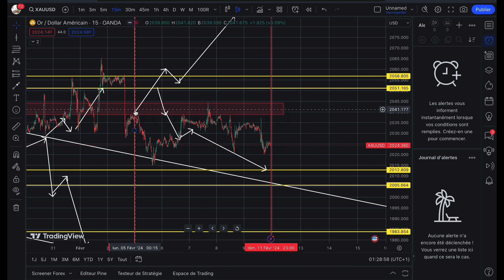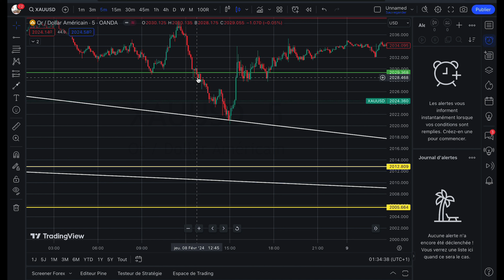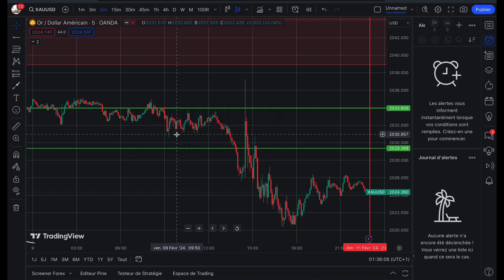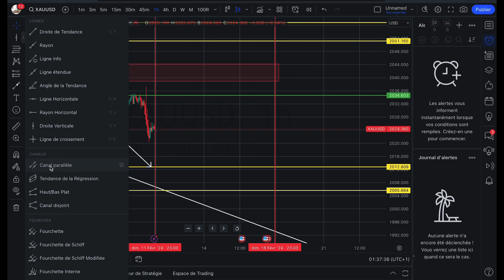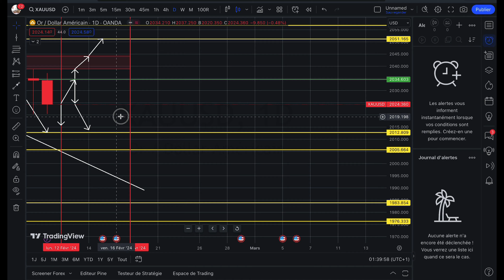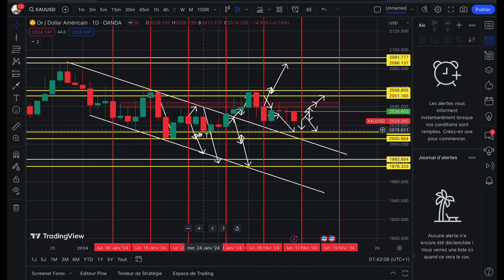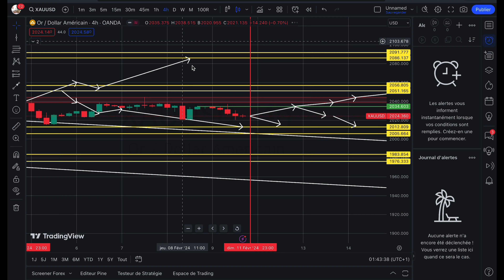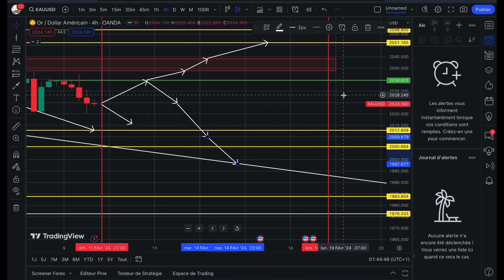trading| l'analyse de la semaine sur XAUUSD avec gold trader 3.0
... bon visionnage!

👉lien de mes BROKERS